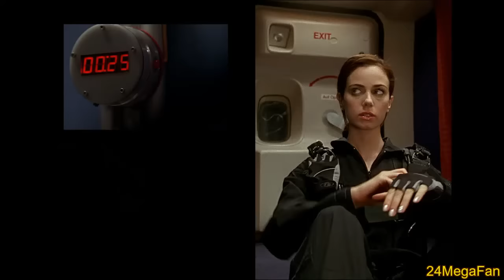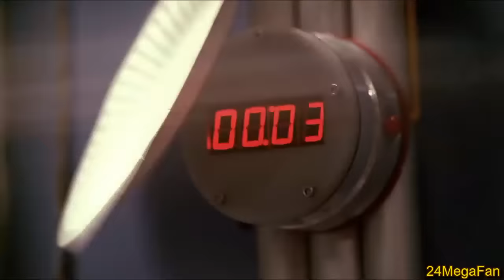Mandy Blows up Plane in first episode of 24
At the very start of the series we get a hint of one of the first villains - Mandy. She of course becomes quite prominent in future seasons. You can tell they were really stretching it with the split screen in this episode.

Clip From - 24 S1 EP01

Have you "LIKED" and "JOINED all of our 24 Facebook and other related properties?

Also check out the “24: Legacy Fans” Facebook page!

You can connect with more 24 Fans by checking out the
"24: Live Another Day" Facebook Group!
Join in on all the Fun!

While you're at it go ahead and visit the
"24 Live Another Day Fans" Facebook Page!
Don't forget to give us a "Like"!

And stop on by the "24 the Movie” Facebook group.
Join in and tell us what you would like to see in 24 the Movie!